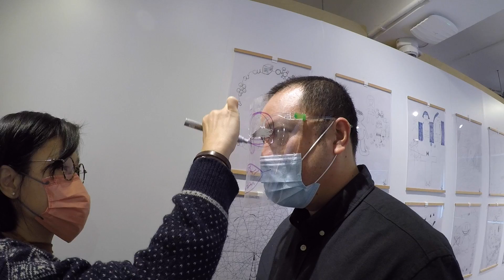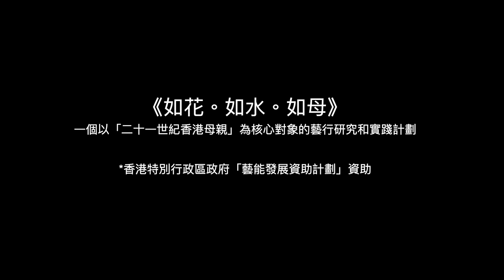【如花。如水。如母】黎振寧＋謝茵在藝行生活館的第二天 （一）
藝行研究員黎振寧和謝茵參與《如花。如水。如母》的研究計劃走到了最後一段路，「藝行生活館」的公開藝行研究之旅，在2021年12月24日於 Colour Brown Cafe X PHVLO Hatch開始了第二天，以「微觀與離留」為题，分别以不同物件作渡橋，開展和到訪的「行觀者」一起藝行的研究旅程⋯⋯

策展人：何應豐
計劃經理：林奕玲
藝行研究計劃顧問：林燕（藝行硏究）、黎明博士（文化研究）
水作坊導師：蔡海鷹（水／墨）、林晏甄（水／土）、陳一云（水／科）、陳美霞（水／煮）、Molly Wong（水／療）、林海花（水／耕）

藝行研究計劃藝術工作者：
Cally Yip （舞蹈創作人／母親）、Wong Sze Ling（舞蹈創作人／母親）、Carol Wong（舞蹈創作人／母親）、謝茵（舞蹈創作人／母親）、黎振寧（行為藝術工作者／視覺藝術）、Priscila Chu（音樂創作人／作曲家）、袁曉嵐（戲劇創作人）、謝熹朗（電影創作人）、陸嘉琪（戲劇創作人）。

故事轉錄 / 出版統籌：依奧
計劃推廣與招募：關麗盈
項目統籌：張竹筠